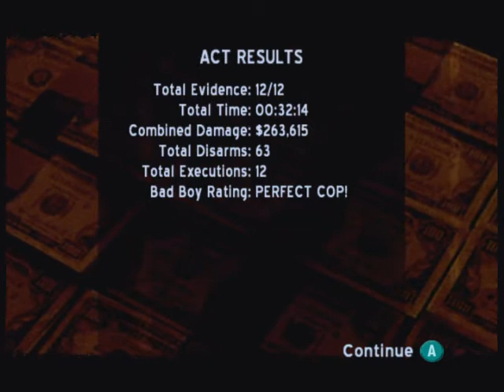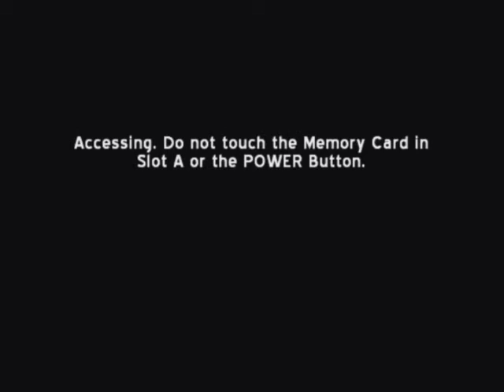Bad Boys: Miami Takedown - 08 - Act 3: Escapism (US Gamecube Release)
Burnett and Lowrey join together in leaving the art gallery alive with the evidences gathered.